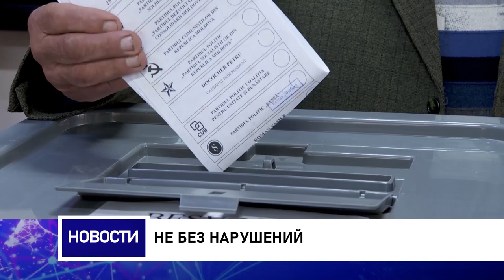Не без нарушений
Всеобщие местные выборы в Молдове - состоялись. По данным центральной избирательной комиссии к этому часу к избирательным урнам вышли более 40 процентов избирателей, или более 1 миллиона 130 тысяч граждан. В некоторых населенных пунктах минимальный 25-процентный порог явки был преодолен еще в к трем часам по полудню.